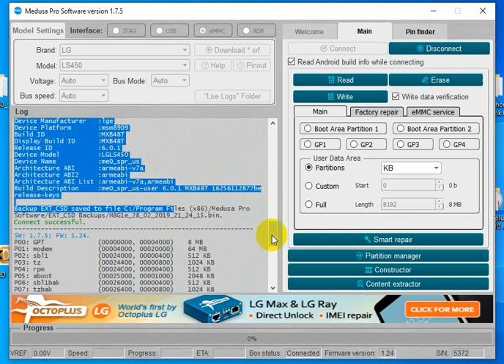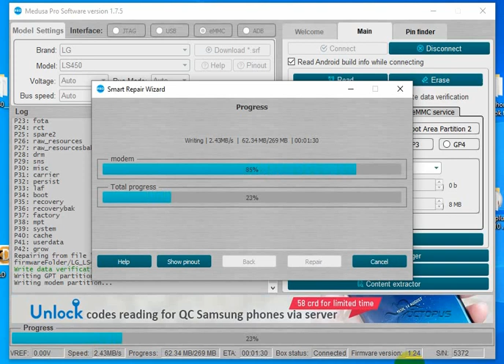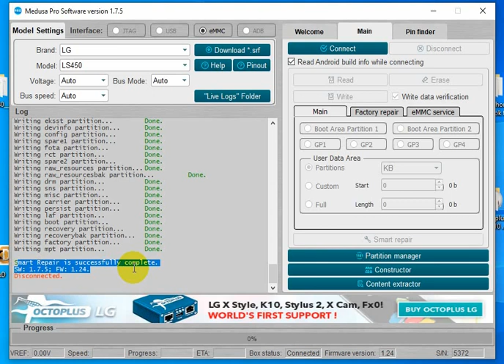LG LS 450 DEADBOOT REPAIR DONE ONE CLICK BY MEDUSA PRO BOX